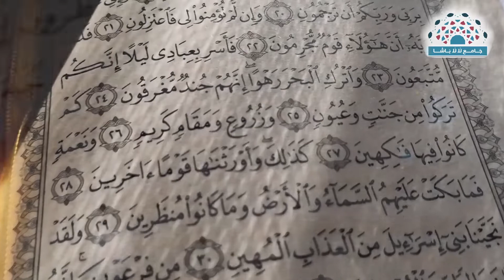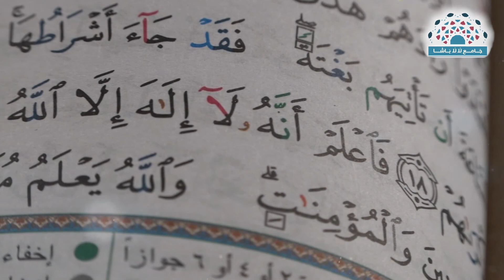سلسلة فاعلم أنه لا إله الاالله|صورة من حسن الخاتمة لاهل لااله الاالله|23رمضان|الشيخ د.محمد علي الملا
سلسلة فاعلم أنه لا إله الا الله في جامع لالا باشا بدمشق

- عنوان الدرس : صورة من حسن الخاتمة لاهل لااله الاالله

1 الفيس بوك

2 التلغرام

3 انستغرام

4 مكسلر

5 ساوند كلاود